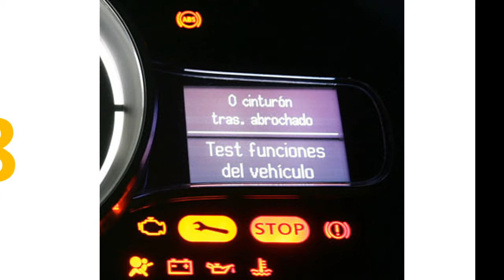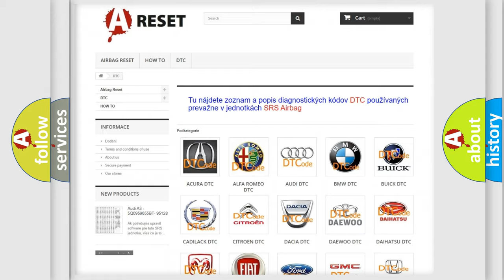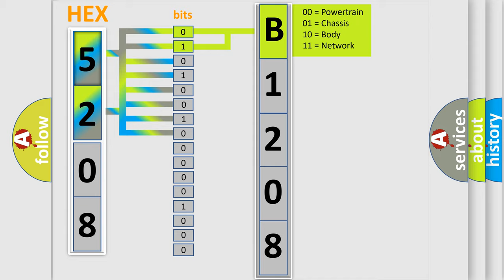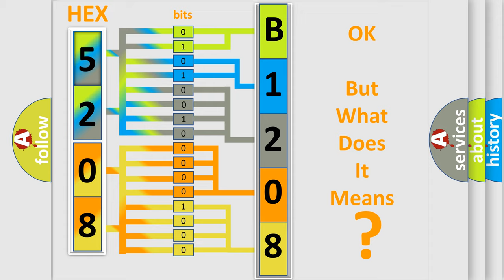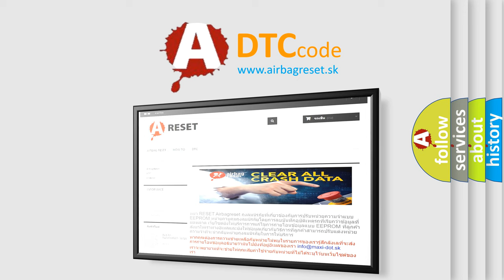DTC Chrysler B1208-11 Short Explanation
Contents:
0:21 Basic DTC analysis according to OBD2 protocol standard.
1:48 Insight into programming
2:58 A diagnostically understandable description of the Diagnostic Trouble Code
3:05 Basic error definition

Make:
Chrysler
Code:
B1208 11
Definition:
Lost Communication With Hybrid Control Module (HCM)
Description:
Voltage supplied to the modules is in the normal operating voltage range.
Cause:
A poor connection or terminal tension at a GMLAN moduleAn intermittent open on either high speed GMLAN serial data circuitAn open voltage or ground circuit to a moduleAn internal module
Failure Type: